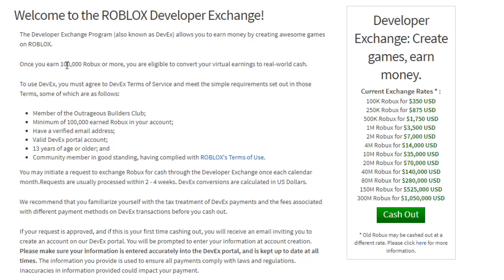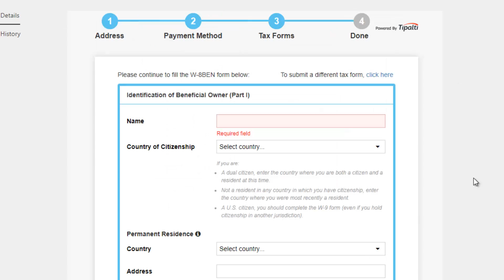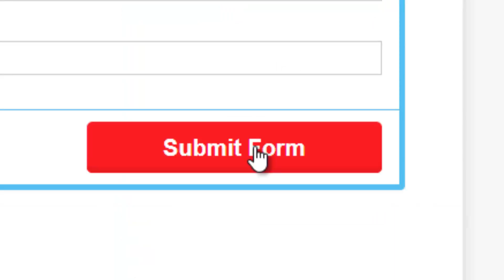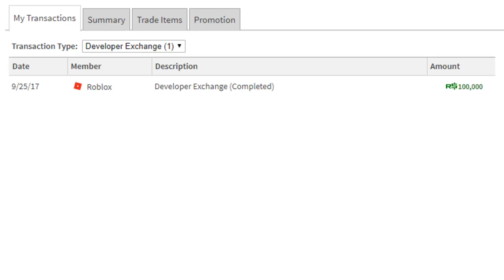DEVELOPER EXCHANGING 100,000 ROBUX!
Yo!  What's down everyone!  Today I'm developer exchanging for the first time!  Developer Exchange is where you convert Robux into real life money.  The convert rate per Robux is $0.0035.  Today I converted 100,000 Robux and I showed you the entire process!  I hope you enjoy!

Extra music:  nil